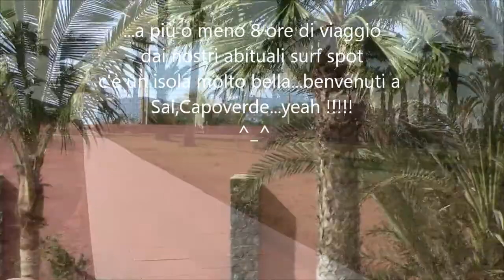XMASS HOLIDAY 12 IN ISLA DE SAL,CAPOVERDE(Vol1)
SE DOMANI NON CI SAREMO PIù IO POSSO DIRE DI AVERCELA MESSA TUTTA E SE DOMANI CI SAREMO ANCORA FESTEGGEREMO CERCANDO DI MANDARLA A TUTTO GAS .NON VEDO L'ORA DI TORNARE A SURFARE ! ^_^